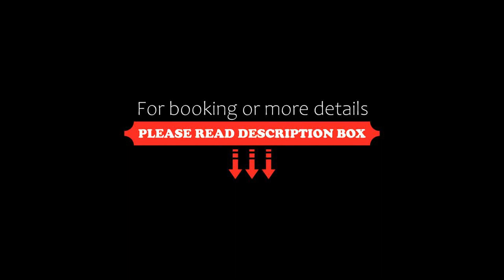The Manifold Inn Hotel, Hartington, United Kingdom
About Property:
The Maniford Inn Hotel is a 200-year-old coaching inn, situated amongst the rolling hills of Derbyshire’s Peak District, in Hartingdon. It offers modern rooms, home-cooked food and a traditional bar. Free WiFi is available throughout.
This lovely mellow-stone building is set in grounds along the bank of the Manifold River. British and European cuisine is served in the restaurant, snug, bar and conservatory. Guests can enjoy local ales and cider in the bar with its beamed ceil...
Property Type: Hotel
Address: Hulme End, Hartington, SK17 0EX, United Kingdom
Searching For
1. The Manifold Inn Hotel - Hartington - United Kingdom
2. The Manifold Inn Hotel - Hartington - United Kingdom Address
3. The Manifold Inn Hotel - Hartington - United Kingdom Rooms
4. The Manifold Inn Hotel - Hartington - United Kingdom Amenities
5. The Manifold Inn Hotel - Hartington - United Kingdom Offers and Deals
Audio Credit:
Track Title: Subway Dreams
Artist: Dan Henig